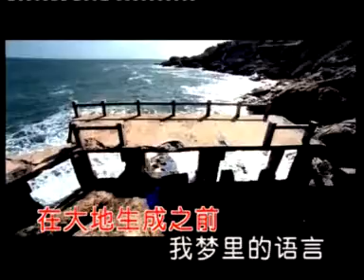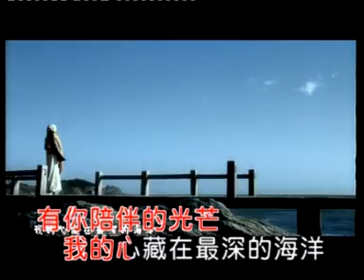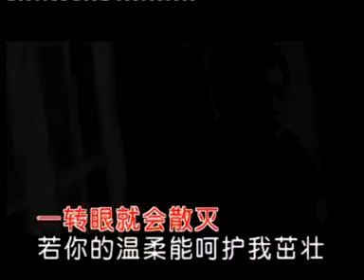10心海（翻唱）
心海 翻唱 me singing